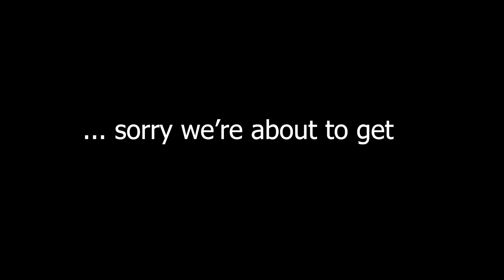TRAVEL VLOG| FLORIDA EDITION PART 1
Watch Jess and Brina travel to Florida. They will be running errands for their new house and come along to see their daily antics. Jess and Brina will make drinks, turn up, and model. Comment which model walk is better.